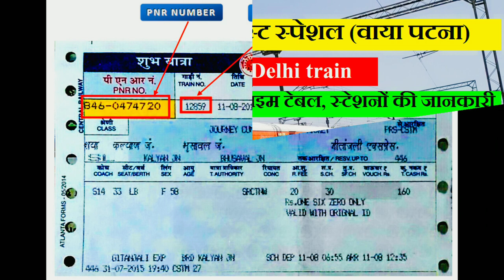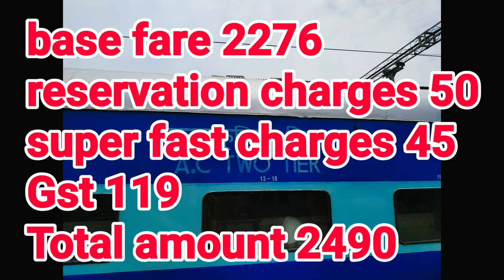Poorva COVID - 19 SF Special (via Patna) | Howrah To delhi Train| Train Information | 02303 Train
For business enquiry - 02303 / पूर्वा कोविद - 19 एसएफ स्पेशल (पटना के माध्यम से) भारतीय रेलवे की प्रमुख ट्रेन में से एक है जो हावड़ा जंक्शन और नई दिल्ली के बीच चलती है। ट्रेन द्वारा तय की गई कुल दूरी 1529 किमी है और ट्रेन की औसत गति 69km / hr ट्रेन समय पर स्रोत स्टेशन से प्रस्थान करती है और यह समय पर गंतव्य स्टेशन पर पहुंचती है। 02303 / पूर्वा कोविद - 19 एसएफ स्पेशल (पटना के माध्यम से) में 24 ठहराव हैं। ट्रेन निम्नलिखित दिनों (सोमवार, मंगलवार, शुक्रवार, शनिवार) पर चलती है और इसमें कोच होते हैं - (1 ए, 2 ए, 3 ए, एसएल)।

02303/ Poorva Covid - 19 SF Special (via Patna) is one of the prominent train of Indian railways that runs between Howrah Junction and New Delhi. The total distance covered by the train is 1529km and average speed of the train is 69km/hr Train departs from Source station at time and it reaches at Destination station at time. 02303/ Poorva Covid - 19 SF Special (via Patna) has 24 stoppages. Train runs on following days (Monday, Tuesday, Friday, Saturday) and consists of coaches – (1A, 2A, 3A, SL).